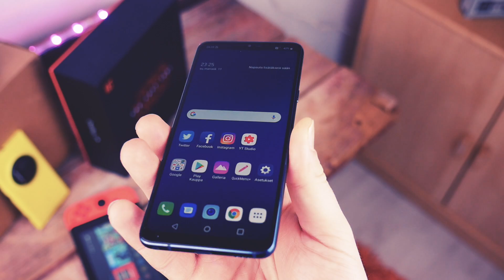Top 5 2018 - Tekniikkaluolan suosikit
Näin vuoden alkuun on silti hyvä vilkaista taaksepäin. Näin ollen tällä videolla kerron omat top 5 laitteeni viime vuodelta. Tämä listaus siis koskee niitä laitteita mitä itse olen päässyt käyttämään ja testailemaan.